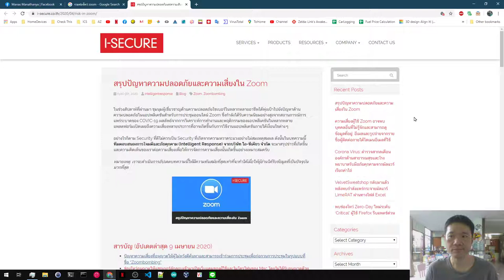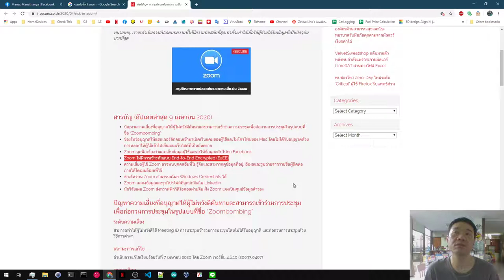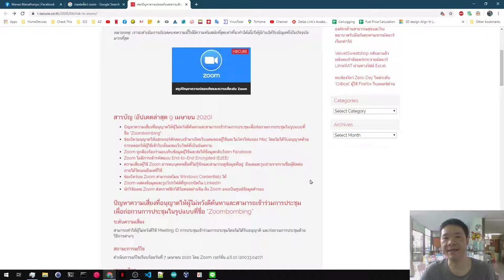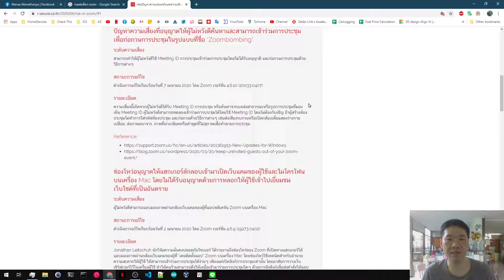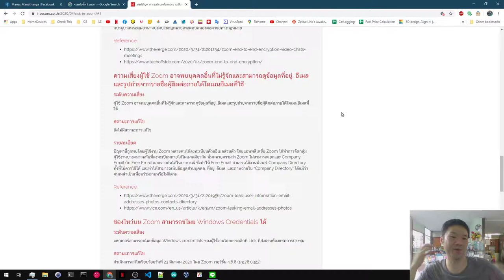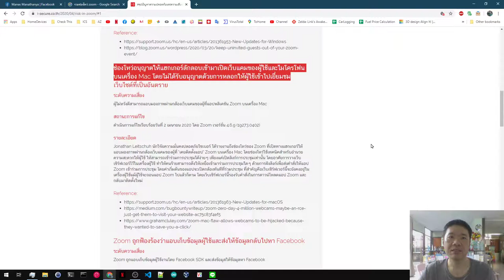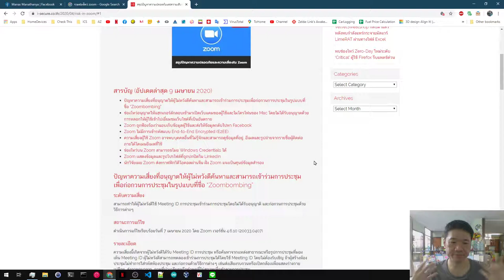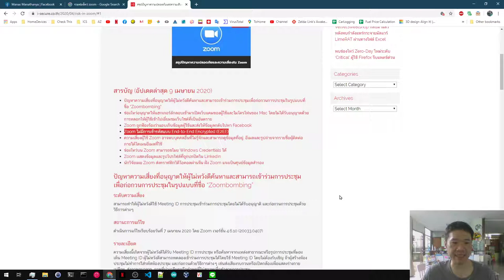ช่องโหว่ของ Zoom ที่ทำให้มันไม่น่าใช้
ช่วงนี้ เราต้องทำงานจากบ้านกัน หลายคนต้องทำ video conference แล้ว Zoom ก็เป็น แอพที่หลายคนกำลังนิยม แต่ผมไม่ชอบใช้ และ ไม่เคยใช้ ผมอธิบายทีละข้อ ว่าทำไมผมถึงไม่ใช้ Zoom ในการทำ meeting และก็จะไม่แนะนำให้ใครใช้ด้วย